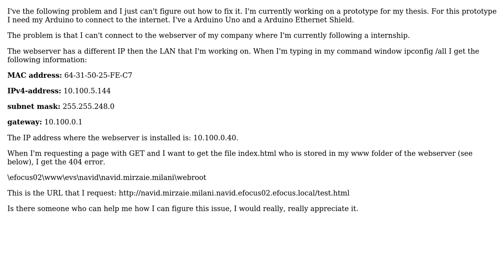Electronics: Can't connect to webserver through arduino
With thanks & praise to God, and with thanks to the many people who have made this project possible! | Content (except music & images) licensed under CC BY-SA | Music | Images & others | With thanks to user Toby Jaffey user stevenvh user Navid and the Stack Exchange Network Trademarks are property of their respective owners. You are responsible for your own actions.